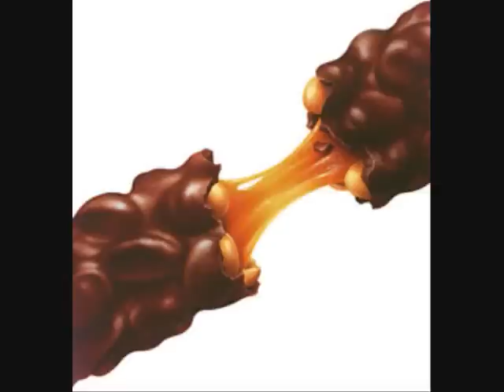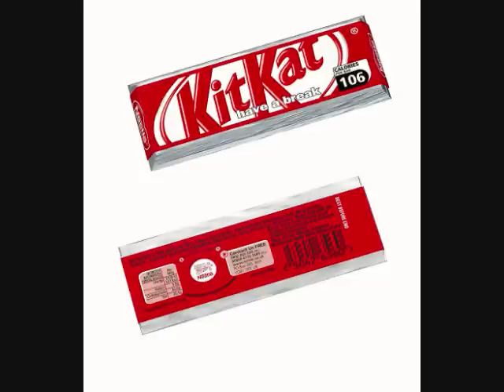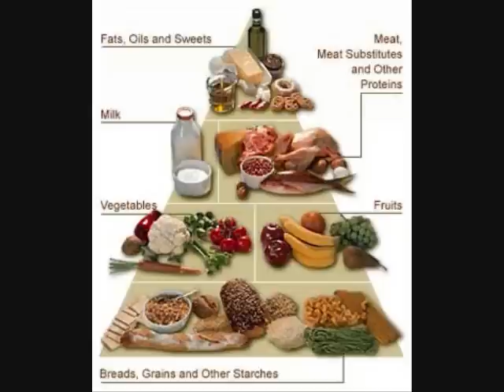The Rapper Eater Yung C Ft . FAT PAT and LEO Ghetto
this video is made  for just a laugh not to be racist